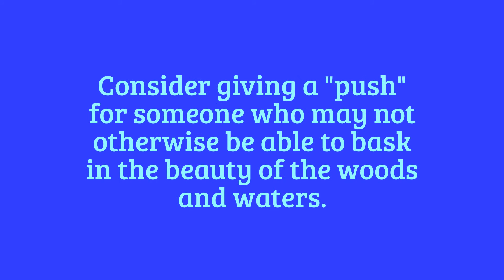Bond Falls: Accessible U.P. Grandeur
First, here's what the Michigan DNR says:

"Bond Falls is a scenic and popular waterfall in southern Ontonagon County. The falls are created as the Middle Branch of the Ontonagon River tumbles over a thick belt of fractured rock, dividing it into numerous small cascades. Total drop of the falls is approximately 50 feet. Currently, roadside parking and picnic tables are available near the top of the falls. An accessible boardwalk with six viewing locations has been added to this location.

That last bit of info makes this a very special natural spot for those with mobility issues. A gently sloping paved path leads down from the parking lot to a fenced boardwalk. The views here are mostly taken from those viewing locations along the boardwalk that rings the base of the falls. Steps on the west side and dirt/rock paths on the east provide routes up the sides of the falls.

The drop of Bond Falls, in the southwestern U.P., is equal to the drop of the more famous upper Tahquamenon Falls in the northeastern U.P., though not as wide. But at Bond Falls you have much better access to the base of the falls.

There were quite a few families visiting when this was recorded, with ages ranging from elderly to newborn. If you are in the region, consider taking someone who normally has difficulty visiting scenic spots to see Bond Falls. They say the negative ions created by waterfalls are good for us. So is helping others.